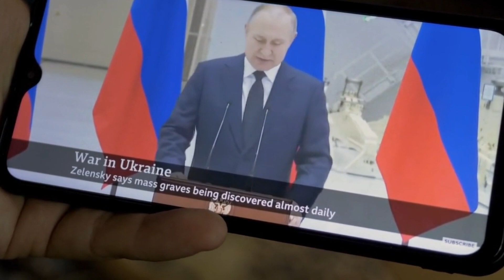BRICS Summit Expansion: Shaping a New Global Order?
Explore the significance of the recently announced expansion of the BRICS club, consisting of Brazil, Russia, India, China, and South Africa, as it welcomes six new members: Argentina, Egypt, Iran, Ethiopia, Saudi Arabia, and the United Arab Emirates. In this informative video, we delve into the motivations behind this historic move and the potential implications for the global power dynamic.

Chinese President Xi Jinping hailed the expansion as a step towards world peace and development, emphasizing a shared vision among these nations to move away from Western dominance. While on the surface, the BRICS members may appear dissimilar, they share a desire for an alternative world order that provides autonomy from Western influences.

South African President Cyril Ramaphosa celebrated the new joiners, emphasizing the partnership-building aspect of the expansion. However, divisions arose over the number of countries allowed to join and the pace of integration, leading to last-minute changes and surprises.

Russian President Vladimir Putin, addressing the summit via video, criticized Western powers for their "neo-liberalism," highlighting the threat it poses to traditional values and multipolar world emergence. Although there's debate about BRICS evolving into a geopolitical rival to the United States, experts suggest a more complementary role, diversifying global norms and institutions.

Join us as we unravel the intricate dynamics of this expansion and its potential impact on the global stage.